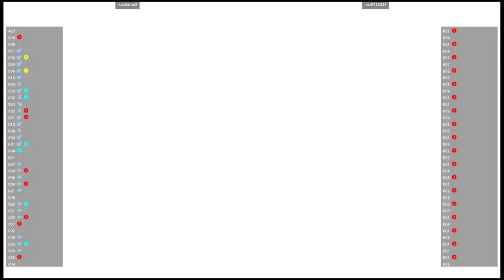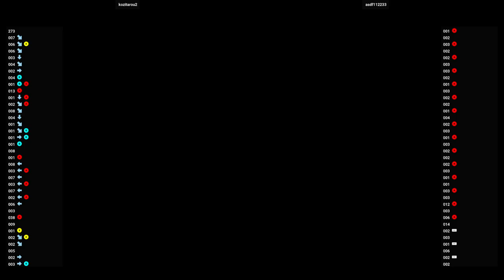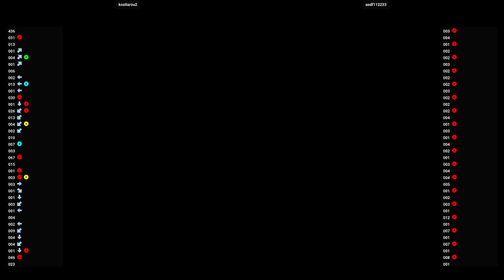Virtua Fighter 3tb 🕹 kozitarou2 VS asdf112233 | Fightcade